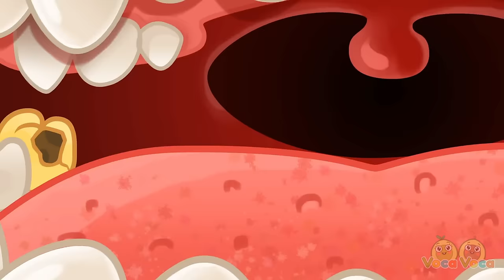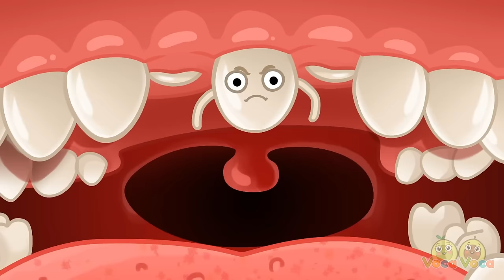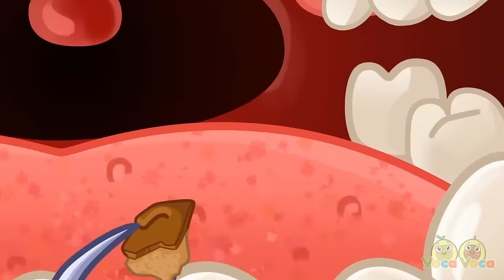Best of VocaVoca Songs 🎵🥑 Simple Funny Kids Songs 💖 VocaVoca🥑 Kids Songs & Nursery Rhymes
Hi kids! 😊

00:00 THE DENTIST SONG
02:58 TAKING CARE OF BABY SONG
05:06 POLICE OFFICER SONG
08:09 STRANGER DANGER SONG
10:39 BUCKLE UP SONG
13:44 LOST COLOR SONG
16:39 WASH YOUR HANDS SONG
18:39 I'M SO SCARED SONG
21:00 I DON'T WANT TO SONG
23:52 BABY GOT A BOO BOO
25:34 WHERE IS MY NOSE SONG
28:40 ITSY BITSY SPIDER SONG
30:42 DUST IN THE HOUSE SONG
34:14 TEN IN THE BED SONG
37:47 WHERE ARE MY EARS SONG
41:05 BABY GOT LOST SONG
43:14 WHERE IS YOUR MOMMY SONG
45:32 BABY DON'T CRY SONG
47:24 WHEN DAD'S AWAY SONG
50:05 FACE PUZZLE SONG
52:08 POLICE CAR SONG
55:13 BUBBLY TUMMY SONG
57:42 SICK SONG
58:52 PLAY OUTSIDE SONG
01:01:01 JOB SONG
01:04:18 FIRST AID SONG